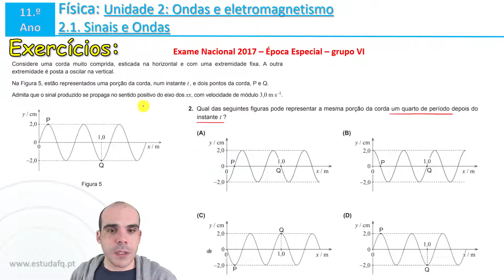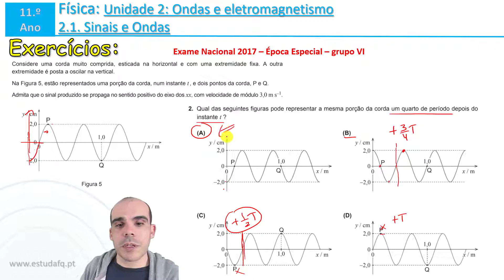Sinais e ondas | Exame FQA 2017 Época Especial grupo VI | Exercício 4 de 7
Física e Química A - 11.º ano
Unidade 2: Ondas e Eletromagnetismo
Subdomínio 1: Sinais e ondas
- Sinais, propagação de sinais (ondas) e velocidade de propagação
- Ondas transversais e ondas longitudinais
- Ondas mecânicas e ondas eletromagnéticas
- Periodicidade temporal (período) e periodicidade espacial (comprimento de onda)
- Ondas harmónicas e ondas complexas
- O som como onda de pressão; sons puros, intensidade e frequência; sons complexos.
Exercícios de exames nacionais.

Para saberes mais sobre as turmas online e explicações de Física e Química contata-me:

Inscreve-te no canal para receber os novos vídeos e te prepares para os testes e exame nacional!

Se achas que estou a ajudar-te, e quiseres retribuir, podes apoiar o projeto EstudaFQ através do PayPal